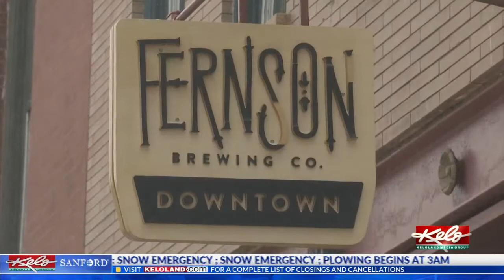A look inside Fernson's patio igloos